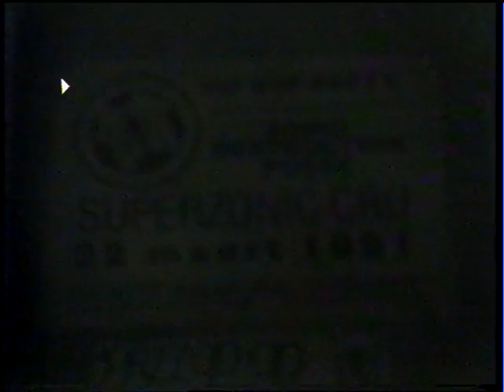Sonic Destruction (voorprogramma Super Zonic Cru) in Pazzop Bladel 1991 part 1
Sonic Destruction: Robhiphop, MC Foar, DJ K-Force, Fancy, G-Love, Kris and L-SD Live in Pazzop Bladel 1991